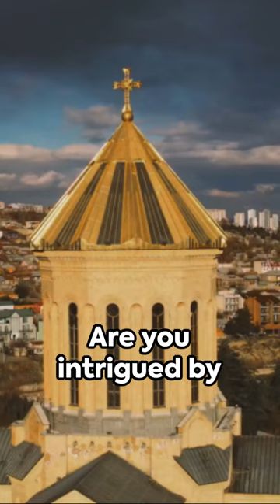Discover the magic of Tbilisi: A tour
Tbilisi, the capital of Georgia, is a captivating city that seamlessly blends history, culture, and modernity. Here are some highlights and must-see attractions for your visit:
Narikala Fortress: Dominating the Old Town skyline, Narikala dates back to the 4th century and was once a Persian citadel. Its walls offer panoramic views of the city and the Mtkvari River.

National Gallery: Explore Georgia’s art scene at the National Gallery. Don’t miss the hall featuring wonderful canvases by Georgia’s renowned painter, Pirosmani 1.
Cable Car: Take a thrilling ride on Tbilisi’s popular cable car, soaring high over the Mtkvari River and the Old Town.

Georgian National Museum: Delve into the impressive Archaeological Treasury in the museum’s basement, showcasing pre-Christian gold, silver, and more.

Metekhi Church: Perched on a strategic rocky outcrop, Metekhi Church and the equestrian statue of King Vakhtang Gorgasali offer historical intrigue.

Anchiskhati Basilica: Tbilisi’s oldest surviving church, built in the 6th century, is a three-nave basilica with timeless charm.

Kartlis Deda: This 20-meter-tall aluminum statue symbolizes Tbilisi, holding a sword and a cup of wine—a warm metaphor for Georgian character.

Tbilisi’s eclectic architecture, hipster culture, and vibrant atmosphere make it a must-visit destination. Whether you explore the historic sulfur bathhouses or marvel at modern architectural wonders, Tbilisi promises an unforgettable experience. Enjoy your trip!